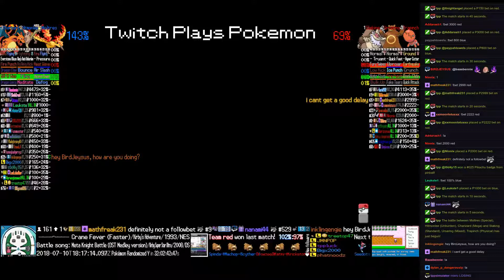Twitch Plays Pokémon Battle Revolution - Matches #123226 and #123227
#123226 [Blue: Moltres (Special), Hitmonlee (Unburden), Charizard (Mega)] vs [Red: Slaking (Standard), Ursaring (Mixed), Trapinch (Physical)]

10:11 : #123227 [Blue: Scyther (a-Physical Swarm), Kricketune (a-PhysTech), Sharpedo (a-Physical)] vs [Red: Porygon-Z (a-Adaptability), Hypno (a-Special), Hitmonlee (a-Limber)]